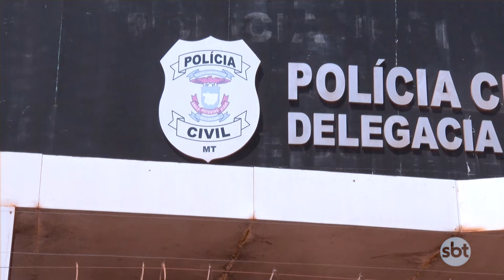Menina de 12 anos denuncia padrasto por estupro em Porto Alegre do Norte